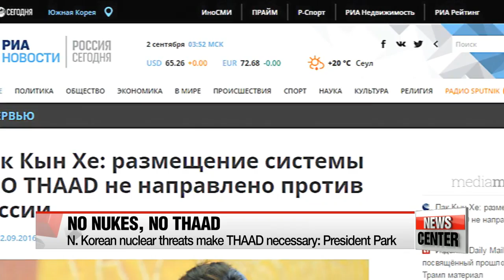President Park arrives in Vladivostok for Eastern Economic Forum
박 대통령, 다자 순방길 올라.. 러시아 EEF에서 내일 기조연설
  We begin in Vladivostok in Russia's Far East...
President Park Geun-hye has arrived in the host city of the 2nd Eastern Economic Forum where she's set to deliver a keynote speech tomorrow... sharing her vision for peace and prosperity.
Vladivostok is the first of the three cities she will tour during her eight-day trip which will also take her to the G20 Summit in China and the ASEAN summits in Laos.
First let's go ilve to our Song Ji-sun. She's traveling with the presidential press corps and she joins us from the Far Eastern Federal University... the venue of the EEF.
Ji-sun, what do we expect from President Park's visit to Russia?
   "Good evening, Conn-young.
President Park arrived in Vladivostok, the first stop in her three nation multilateral diplomacy trip.
The president’s goals here will mainly be gathering more international support to counter North Korea's nuclear ambitions and fostering bilateral and regional growth."

  One of President Park's main goals is to convince Beijing and Moscow that the U.S. missile defense system THAAD is a necessary countermeasure to North Korean threats. China and Russia view the system as a possible challenge to their security interests.
  Before heading to Vladivostok for the Eastern Economic Forum, President Park gave an interview to Russian state-run news agency Rossiya Segodnya... saying there would be no need for THAAD... if Pyongyang put an end to its nuclear threats.

   "As we have reiterated many times, THAAD targets no country but North Korea and does not violate the security interests of a third country. Nor should there be any reason for such an intention."

  Stressing how Pyongyang's provocations threaten not only the Korean peninsula but all of East Asia, Park also pointed to Russia's influence as a permanent member of the UN Security Council.

    "With North Korea continuing its provocations and violating UN Security Council Resolutions, the occasion will be a chance for Seoul and Moscow to enhance cooperation on North Korea and its nuclear issues."

  Park also said resolution of Pyongyang's nuclear issues would maximize the economic potential of Russia's Far East. Accompanied by a business delegation, President Park will also hold a business dialogue in Vladivostok... to help Korean companies find new opportunities in the port city.

    "The President's visit to Russia will contribute to developing the country's Far East, while at the same time expanding opportunities for Korean companies to enter the region."

  "President Park on Saturday will deliver the keynote speech as the guest of honor for the Eastern Economic Forum,... to lay out out her vision and Seoul's role in development and growth in the Far East. Back to you in the studio."

  And, Arirang TV will bring you a live coverage of the president's speech tomorrow, September 3rd starting a little before 11 a.m. Korea time. Our Song Jisun live from Vladivostok, thank you.